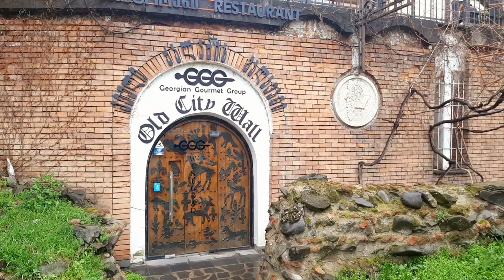Tbilisi Old Town, a full walk, Georgia travel tbilisi georgia شهر تفلیس در گرجستان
a full walk in Tbilisi Old Town

قدم زدن در شهر قدیمی تفلیس در کشور گرجستان